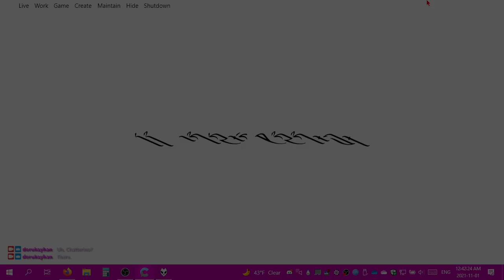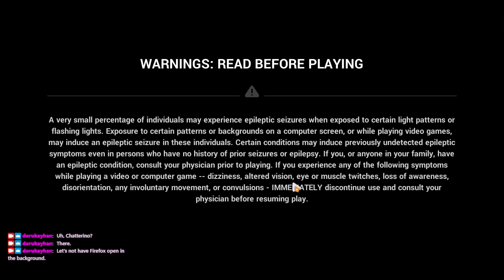2021-11-01T04:41:00Z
In which a brainfart hits and I break the VOD by unplugging my VOD SSD. for the rest of the stream.